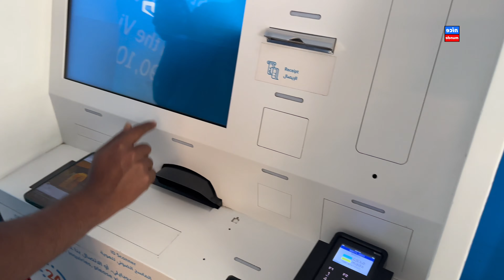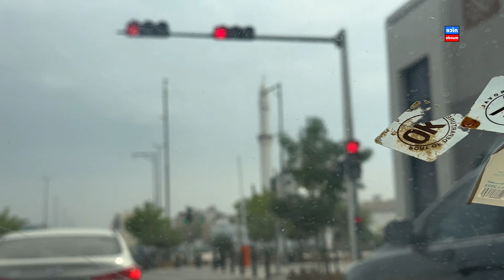The first day of Madinah | Nice Munda Vlog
Village and very good village
Madina vlog